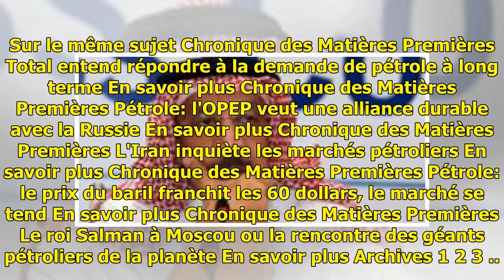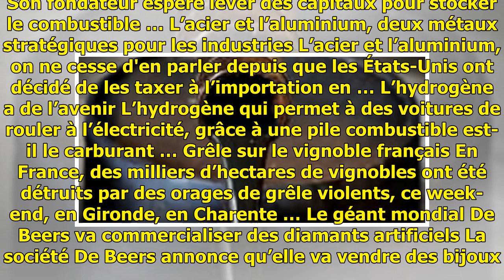2018: nouveau choc pétrolier? - RFI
2018: nouveau choc pétrolier? - RFI